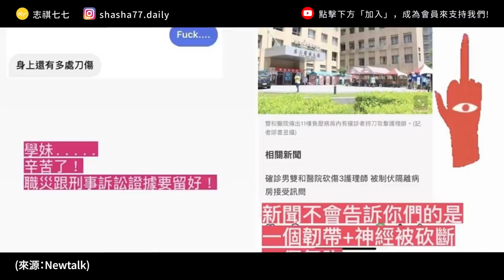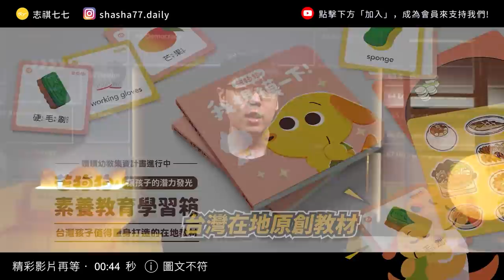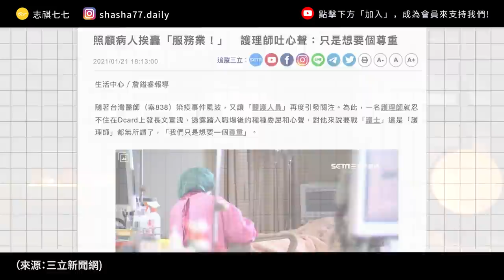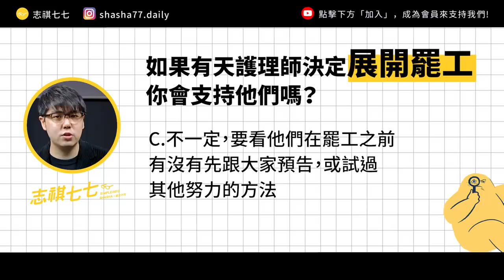台灣護理師有多血汗？天天加班、休假要待命，要照顧的病人數還世界第一高？ ｜志祺七七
本集廣告與 「【芒狗狗】素養教育學習箱」合作播出

【芒狗狗】素養教育學習箱，是專們為台灣孩子打造的在地原創素養教材，內容針對台灣情境設計。

本集節目內容由志祺七七頻道製作，不代表 【芒狗狗】素養教育學習箱 立場。

各節重點：
00:00 前導
01:06「芒狗狗素養教育學習箱」廣告段落」廣告段落
01:59 護理師瑣碎、繁忙的日常工作
03:38 護理師的「花花班表」和「待命制度」
05:18 台灣超高「護病比」，衍生高風險
06:47「健保制度」讓醫院無法聘用太多護理師？
08:04 其實制度有在改善，但仍然不夠
08:53 我們的觀點
10:34 提問
10:53 結尾

【 製作團隊 】

｜企劃：黑毛
｜腳本：黑毛
｜編輯：土龍
｜剪輯後製：Pookie
｜剪輯助理：歆雅
｜演出：志祺

→【志為護理第十六卷六期 - 阿長，請聽我說】獨當一面我可以：
→花花班表 責任制成災 護理人員要求調整輪班制度：
→【台灣勞工季刊】第61期 醫護人員適用勞動相關法規之介紹：
→【圖表】大火燒出台灣「護病比」問題，美國與澳洲作法更細膩：
→【醫學中心大調查】你不知的住院真相：看護7成外包，風險誰扛？
→健保會審查〈一〇三年提升住院護理品質方案經費〉會議紀錄大剖析：
→當你生病了，躺在病床上，你的命每小時只值26.8元護理費...血汗醫療到底誰倒楣？
→爭取「全民健保提升住院護理照護品質方案」屆滿十週年：
→護病比已納入評鑑及健保給付連動 護理執業環境漸改善 人力已見回流：
→「向醫院資方拋媚眼」 醫院評鑑刪除護病比 醫改會痛批衛福部打假球：
→四個Q&A告訴你，為什麼醫護人員也很血汗卻無法罷工？

【 延伸閱讀 】

🥁七七仔們如果想寄東西關懷七七團隊與志祺，傳送門如下：
106台北市大安區羅斯福路二段111號8樓